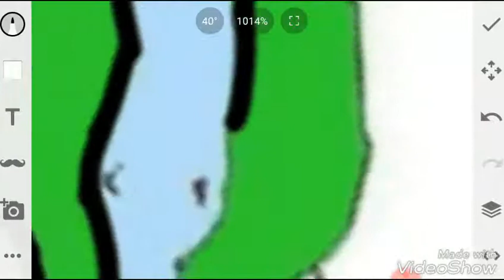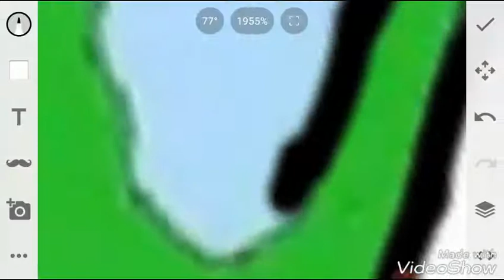Osmanlı Bayraklı Haritası çizimi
Mapping
Map
Mapper
Speed art
Ottomans
Flag